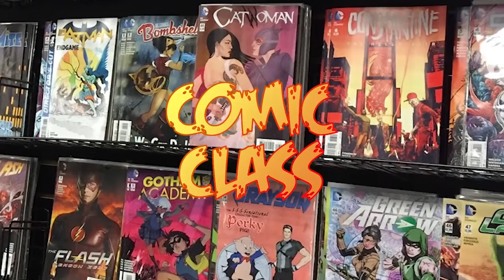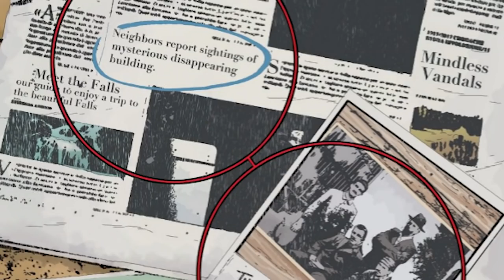Gideon Falls - Comic Crypt - THORGIWEEN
A Preacher who's lost his way, a paranoid man believing garbage is talking to him, a sheriff with family issues, and a mysterious black barn. How do all of these elements and more come together to make the best horror series of the year? Find out in today's Comic Crypt.